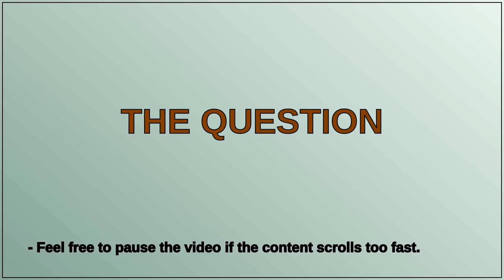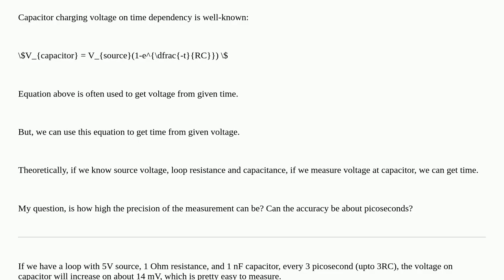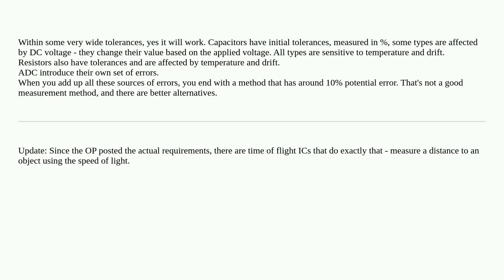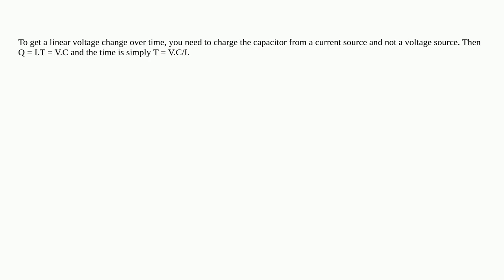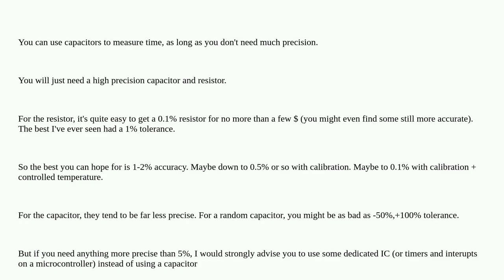Electronics: Can I use capacitor to measure time?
Can I use capacitor to measure time?

A special thanks goes out to the community

  voltage-measurement charging capacitor time